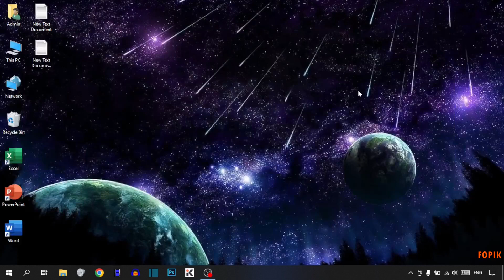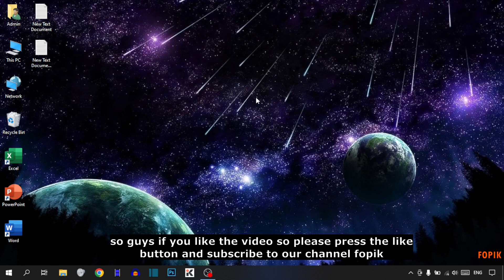✅ Check internet speed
In this video, i will show you how to check internet speed. This is very easy methods. I hope it will help you. You can  check internet speed by following the steps.